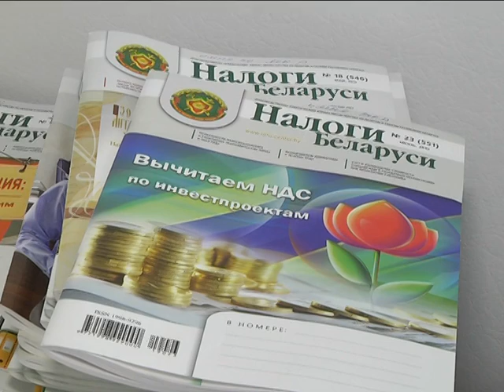2019-08-06 г. Брест. Осуществление деятельности без регистрации ИП. Новости на Буг-ТВ.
А следующая информация для тех, кто хотел бы иметь дополнительный заработок, не регистрируясь, как индивидуальный предприниматель. В Беларуси активно реализуются меры в рамках статьи 295 Налогового кодекса Республики Беларусь и Указа Президента Республики Беларусь от 19 сентября 2017 года № 337 «О регулировании деятельности физических лиц». Согласно этим документам, человек может без государственной регистрации в качестве индивидуального предпринимателя осуществлять большой перечень видов деятельности, с оговоркой: обязательно уплатив единый налог. Как это работает – в нашем следующем сюжете.